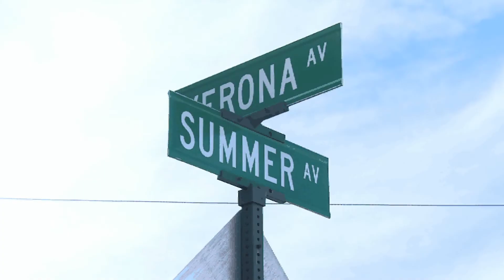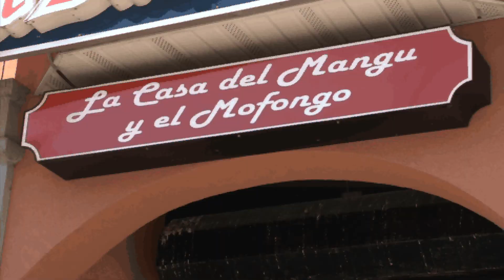OFF DUTY OFFICER SCARES AWAY ROBBERS IN NEWARK 091212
3 time Emmy nominated Bilingual  Anchor/Reporter Celia Mendoza